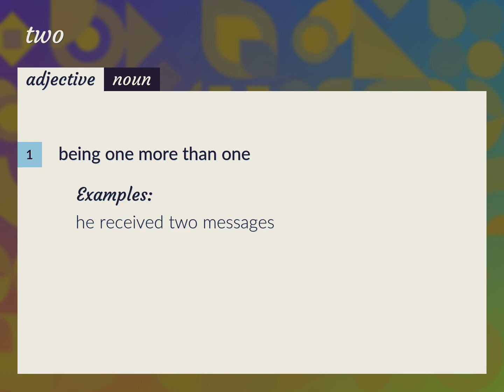Twos | meaning of Twos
What is TWOS meaning?